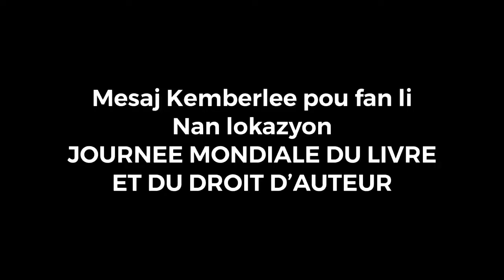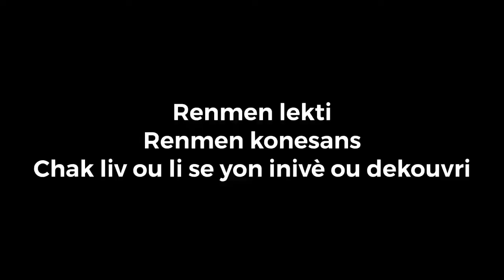Journée mondiale du livre et du droit d’auteur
Message | Journée Mondiale du Livre | droit d’auteur